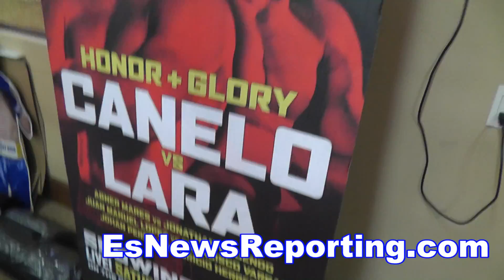canelo would ko seckbach with every punch EsNews